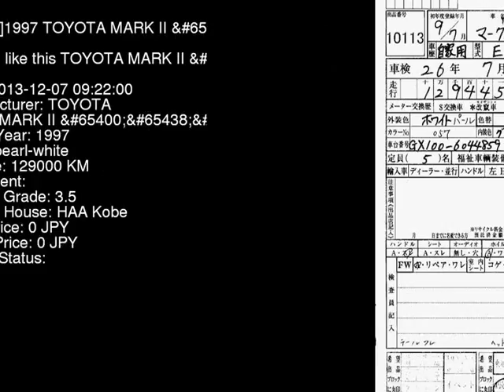1997 TOYOTA MARK II GX100 - Japanese Used Car For Sale Japan Auction Import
1997 TOYOTA MARK II  GX100 - Japanese Used Car For Sale Japan Auction Import GX100,TOYOTA,MARK_II,jdmvip,vip,jdm,cars,japan,jdmvip.com,japanesecars,usedcars Japanese Used JDM Car For Sale At Auction in Japan for Import